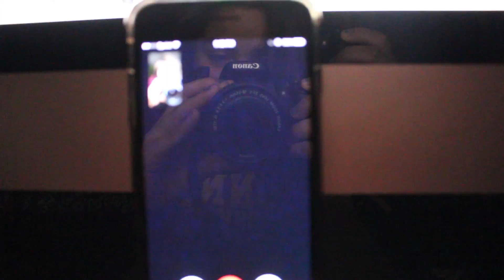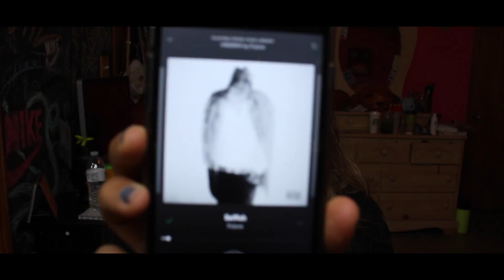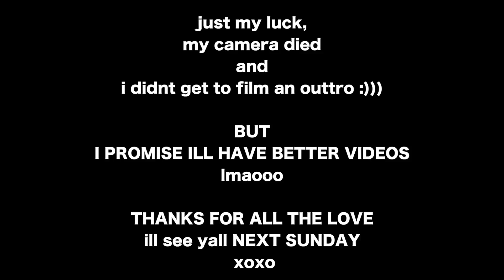I HAVE FANS IN OHIO!!!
I am backkkk and this time i mean it! i hope you'll enjoy this totally random up to date video :)